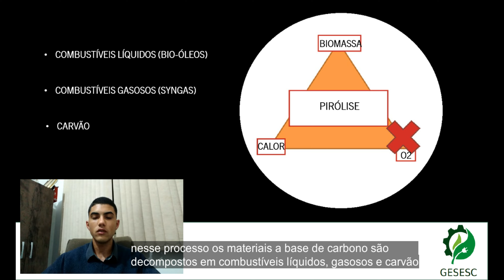Modelagem Numérica da Degradação Térmica da Biomassa por Pirólise e Gaseificação.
Aluno Victor Thiago Teodoro Duarte; Aluno Ivan Júlio dos Reis Motta de Lima; Prof. Reginaldo  Gonçalves Leão Júnior, Prof. Ricardo Carrasco Carpio